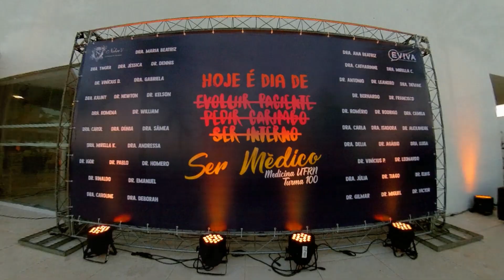Churrasco da Familia - Turma 100 de Medicina UFRN 2018.1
informal